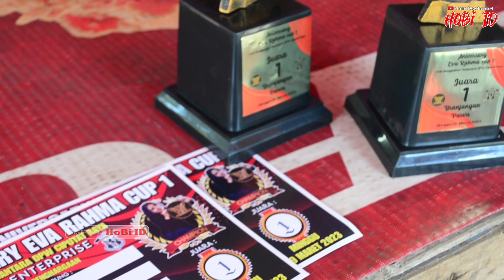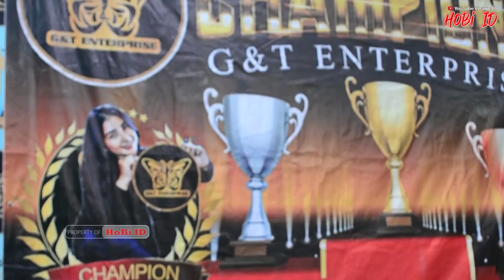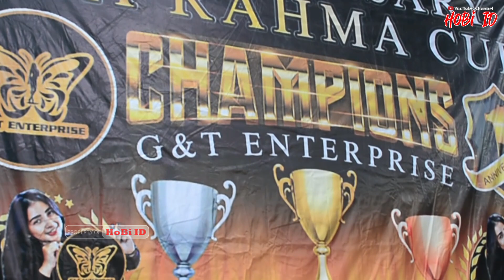Cara Merawat Branjangan Rawatan branjangan parva settingan lomba branjangan By HoBi ID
HoBi ID: Media Kicau Terkini
Videografi & Fotografi Kicau Mania Nusantara

Terima kasih buat sobat kicau mania yang sudah nonton.